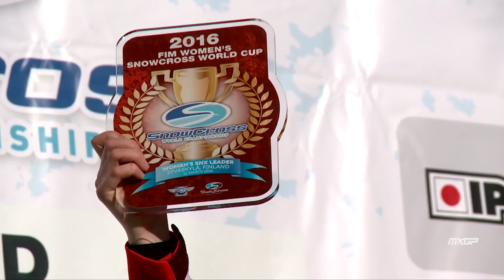2016 FIM Snowcross World Championship Finland Jyväskylä News Highlights